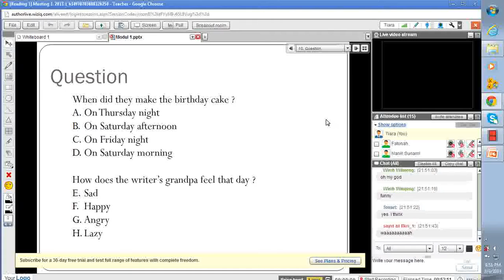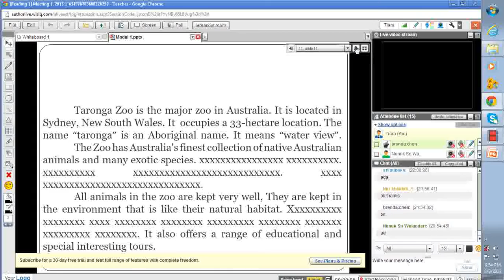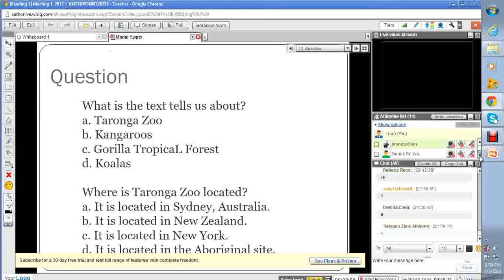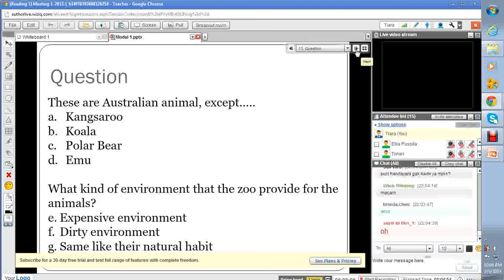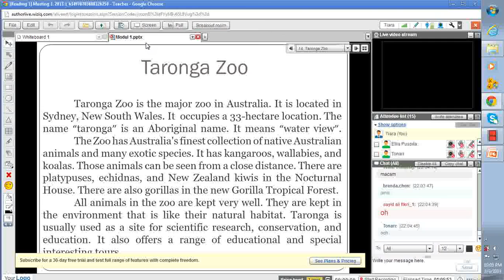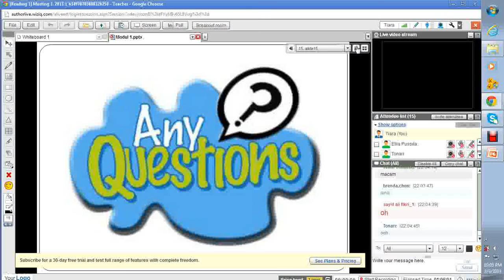[Reading 1] 2013.1 #1 part 4